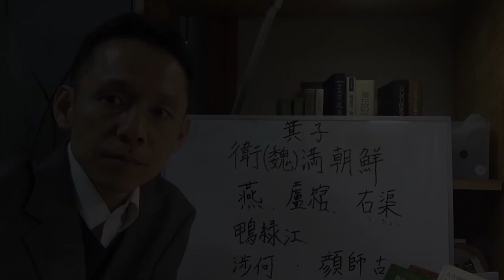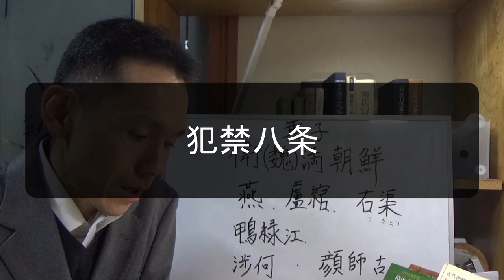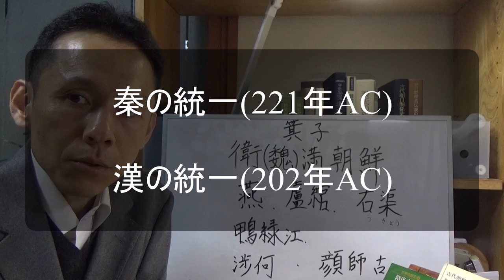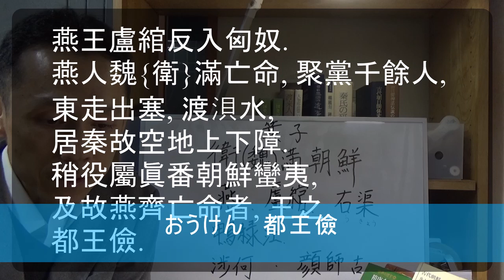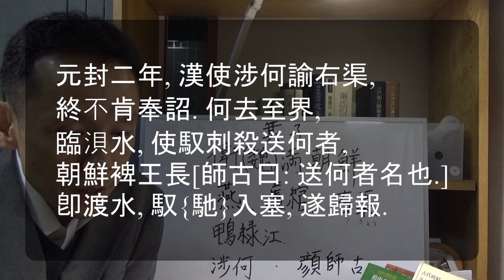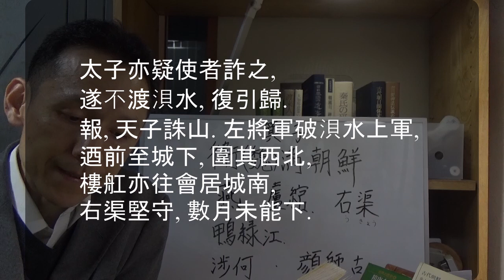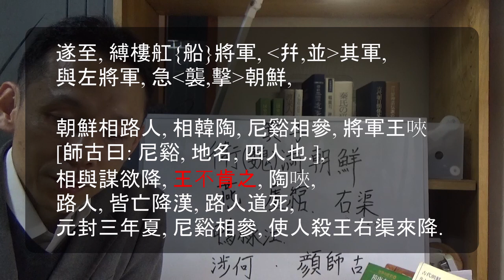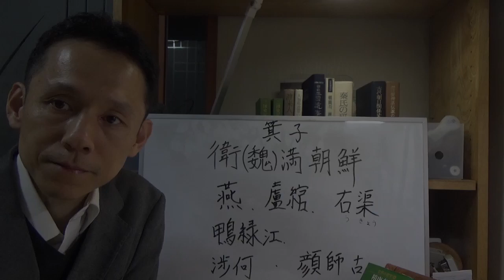【ファナム勉強編】古朝鮮：衛満(ウィマン)朝鮮を『三国遺事』から読み取る。漢との攻防が描かれる。Read Wiman Korea from "Samgukyusa".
秦から漢への移行期に、ある人物が朝鮮半島へ亡命する。衛満である。かれは衛満朝鮮を建てた。漢からの度重なる攻撃にも耐え、数万人の亡命者をコロニーに移住させ、平壌に城を築く。どうして、漢軍の攻撃から耐えることができたのか。民衆の力か。鉄器文化か。それとも経済力か。なぞの衛満朝鮮を文献からひも解く。

韓国の歴史文化を解説。また史跡探訪も配信。テーマは「韓国文化体験」。韓国との比較から日本も見えてくる。

参加希望者はライン登録をお願いします！

韓国歴史ドラマを見るなら‹U-NEXT›
31日間無料トライアル実施中！

‹文献資料›
中公文庫『隋唐帝国と古代朝鮮』
井上秀雄『古代朝鮮』

ソニービデオカメラ

エピソードを語る「ファナム２チャンネル」はこちら。

東京出身　上智大学法学部卒
現在：大学で教授及び国際交流業務担当
　　　通訳・留学生案内。

「メモ」「書くこと」のススメ‐ペンと紙への回帰‐

『手伝いのすすめ』アマゾンキンドル